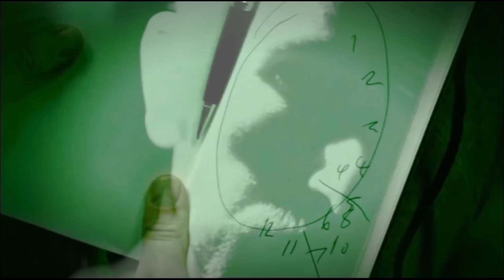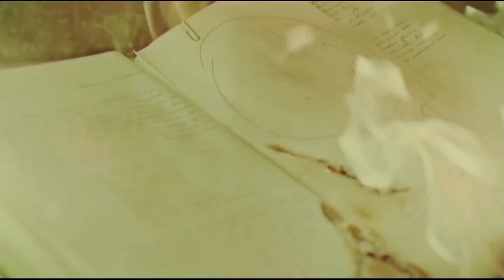U2 - Do You Feel Loved (Official-Unofficial) Music Video (Version 2)